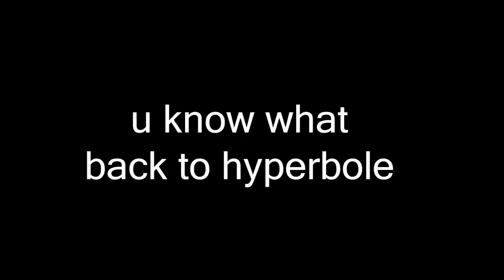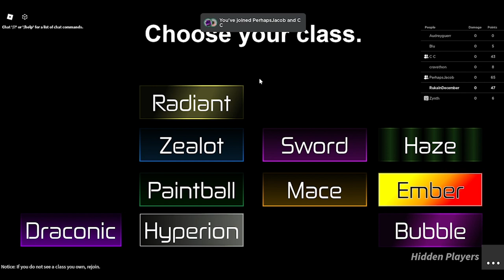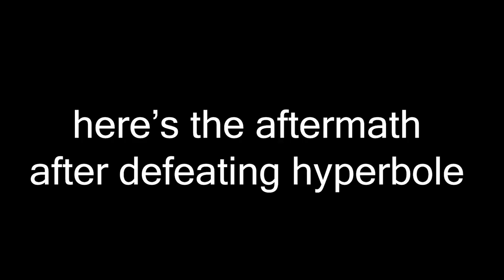skill based boss fights gave me a mental breakdown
hyperbole gives me ptsd